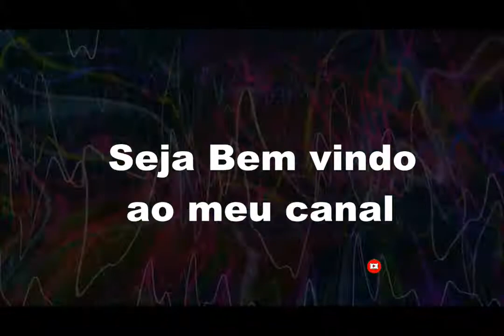Prodígio - Não Fala Comigo (Prod Algo Desconhecido)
Beat: Algo Desconhecido

Algo Desconhecido, Music video by Prodigio " Feel Me " © 2021 DopeMuzik, Prodigiofs, Algo Desconhecido feat. Força Suprema & Dope Boyz - VBNR, NGA X Prodígio X Monsta - 4 Ou 5, Prodígio X NGA X Deezy - Último Novinho, Prodígio X Deezy X Don G - Relationship Goals, NGA x Monsta x Don G x Prodígio x Dji Tafinha x Van Sophie - Se Der Pra Ser Feliz, Prodigiofs, AlgoDesconhecido, Prodígio- Não fala comigo feat Monsta e Deezy [LETRA e Video] (Mixtape CAVEIRA) 25/04/2017, Reptile - Não Fala Comigo feat Jonathan Puma(Vídeo Oficial),